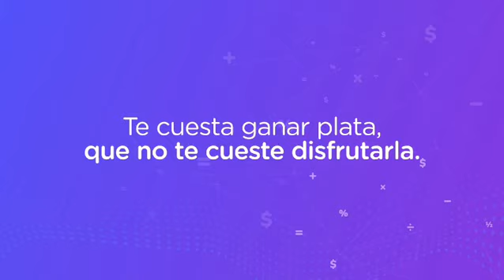Invertir Online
Video realizado para Invertir Online

podes ver más sobre mí y mis trabajos realizados